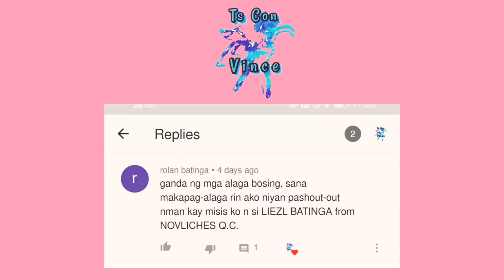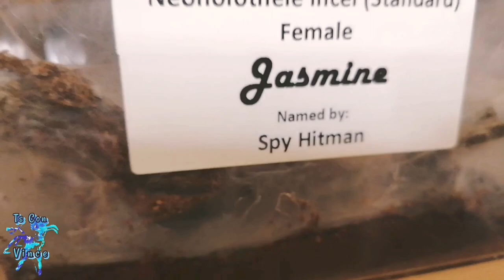Emergency Pairing on Valentine's Day | Momol Monday | N. Incei Olive breeding project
VLOG#65: Right in time for Valentine's day, Vince's N. Incei Olive mature male has to be paired since it has lost one of it's emboli. Watch here as Vince tries to pair tarantulas for the first time!